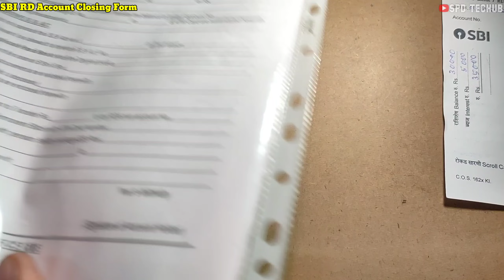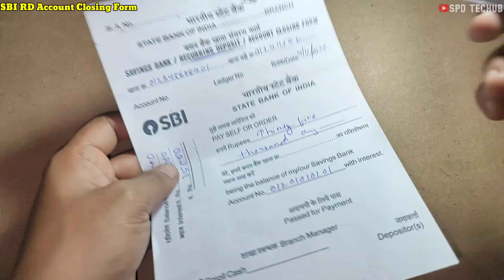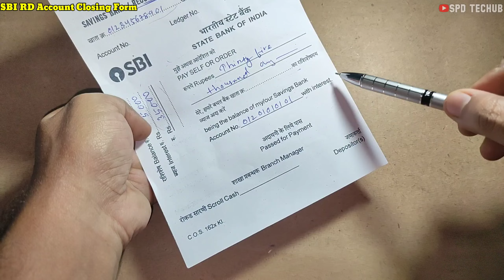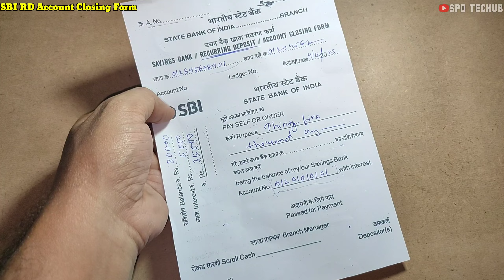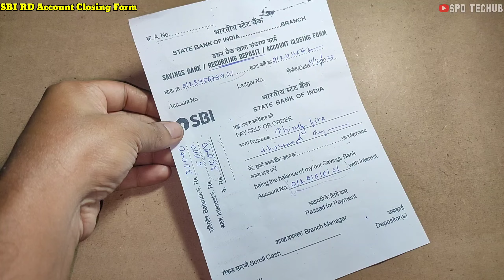sbi rd account closing form 2023 || sbi account closing form fill up || spdtechub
Hello doston
Main Hun Surya... aaj ka video pasand aye to like jaroor karen.